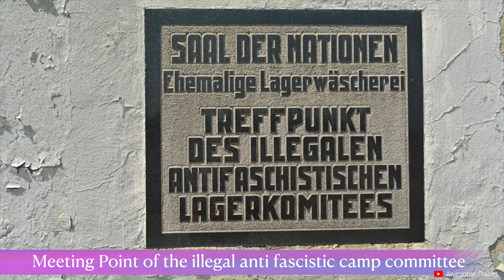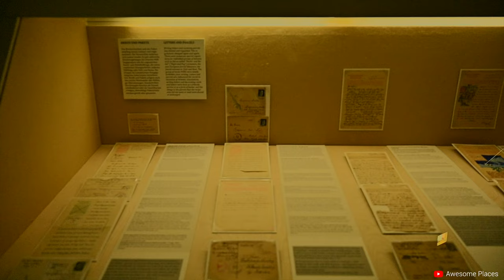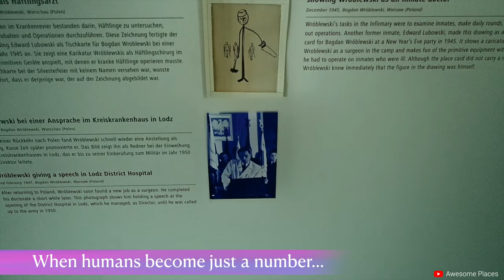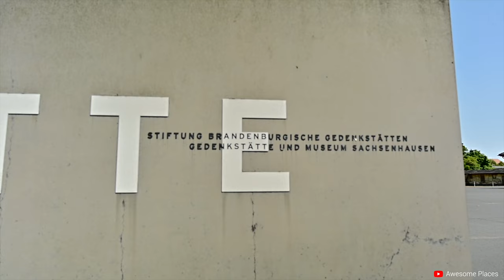Sachsenhausen: Walk Through the biggest Concentration Camp of WW2 4k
The memorial center of Sachsenhausen tells the story of one of the biggest concentration camps on German territory from 1936 to 1945.

The special thing about the Sachsenhausen camp that on the same campsite there was first a Nazi concentration camp and then also a forced labour camp of the Russians, Special Camp Nr. 7.
It was perceived by the SS as an ideal concentration camp, following the world view of the SS and intended to subject the internees to the absolute power of the SS, symbolically and in reality.
More than 200.000 people were interned in the Sachsenhausen concentration camp between 1936 and 1945.
The biggest groups were people were groups by the nazis seen as racially inferior, like Jews, Sinti and Roma, as well as opponents of the Nazi regime, homosexuals and criminals.

After WW2, when Oranienburg was in the Soviet Occupation Zone, the structure was used by the NKVD as Special Camp Nr. 7 from August 1945 to 1950.
In the Camp were held Nazi functioners, and political prisoners and inmates sentenced by the Soviet Military Tribunals.

In this time, almost all buildings from the Concentration Camp were used again, except the gas chamber and extermination facilities.